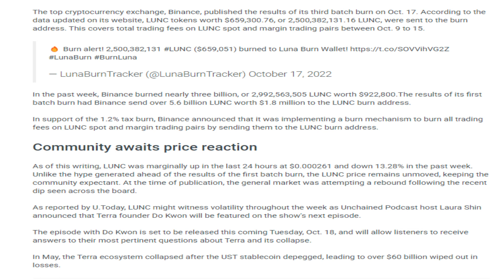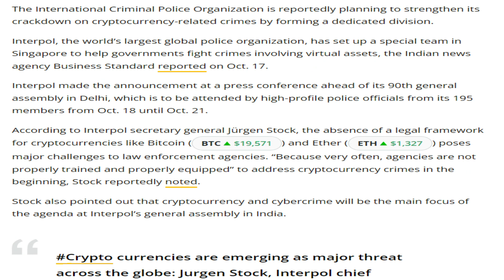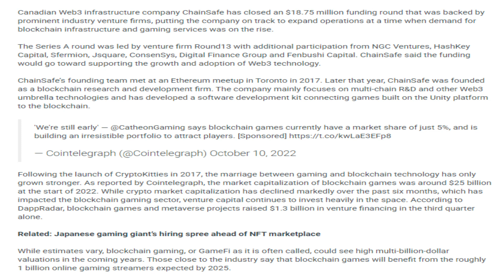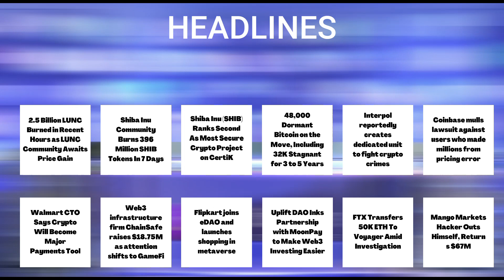19/10/2022| Cryptocurrency news today | Crypto news today | Crypto market crash today | English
19/10/2022| Cryptocurrency news today | Crypto news today | Crypto market crash today | English | Cryptocurrency for beginners

-2.5 Billion LUNC Burned  as LUNC Community Awaits Price Gain.
-Shiba Inu Community Burns 396 Million SHIB Tokens In 7 Days.
-Shiba Inu (SHIB) Ranks Second As Most Secure Crypto Project on CertiK.
-48,000 Dormant Bitcoin on the Move, Including 32K Stagnant for 3 to 5 Years.
-Interpol reportedly creates dedicated unit to fight crypto crimes.
-Coinbase mulls lawsuit against users who made millions from pricing error.
-Walmart CTO Says Crypto Will Become Major Payments Tool.
-Web3 infrastructure firm ChainSafe raises $18.75M as attention shifts to GameFi.
-Flipkart joins eDAO and launches shopping in metaverse.
-Uplift DAO Inks Partnership with MoonPay to Make Web3 Investing Easier.
-FTX Transfers 50K ETH To Voyager Amid Investigation.
-Mango Markets Hacker Outs Himself, Returns $67M.